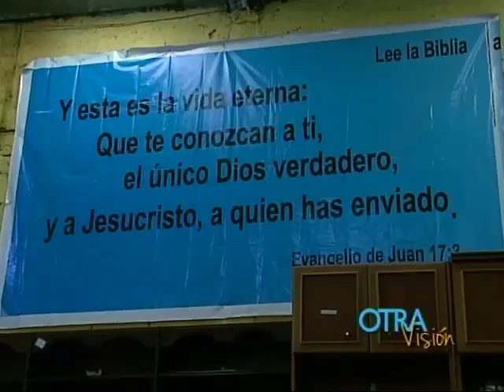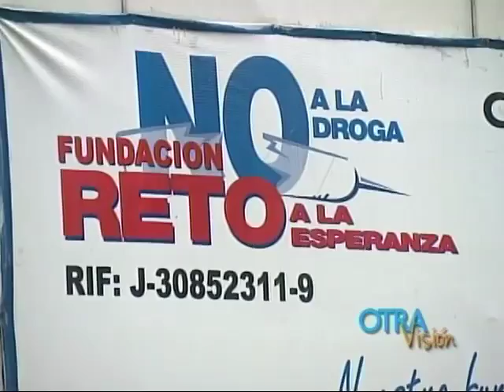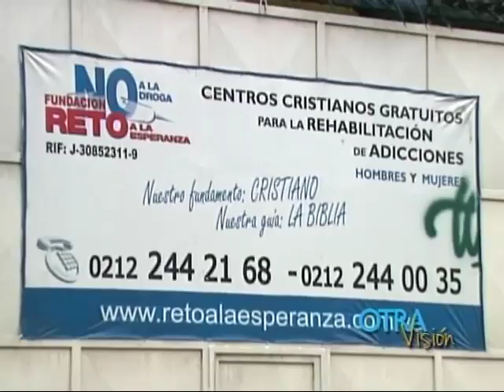Reto a la Esperanza: Una fundación que ayuda a personas con adicción